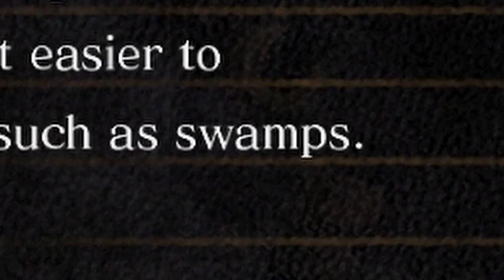Why are there TWO OF THEM..... Dark Souls Remastered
What's Poppin People. In todays video I hop in some more Dark Souls Remastered. Ya know what happens, boss fights, Raging Deaths, Gyatts and Everything else this game has to offer.